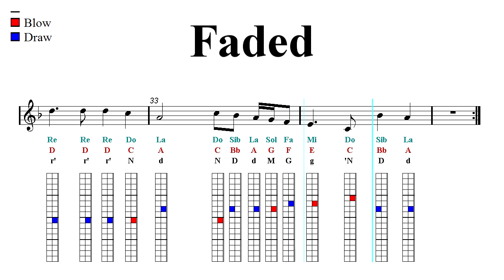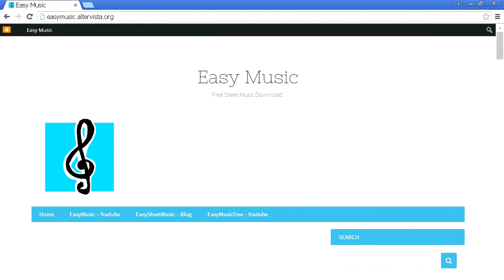Chromatic Harmonica and Tremolo Notes Tutorial - Faded - Alan Walker (Sheet Music)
Sargam Notes - Latin, Western, Anglo-Saxon, Indian Notation. ♬  ♬ Harmonica Harp Tab ♬  ♬
▼▼▼▼ Read more ▼▼▼▼